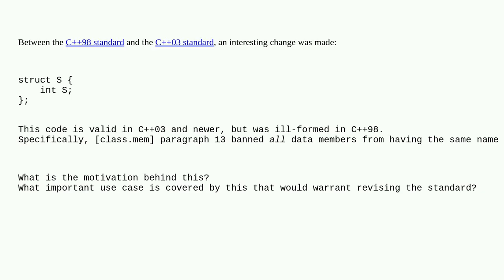Why did C++03 allow data members with the same name as the class?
A special thanks goes out to the community

  c++98 c++03 c++ language-design